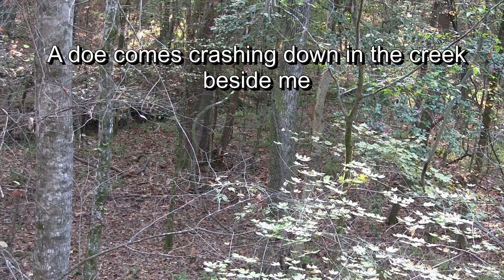Week 2 Of Georgia Gun Season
This week had some crazy thing going on. You will have to watch the video to see what I'm talking about.

Moultrie Mobile XV-6000 Cellular Trail Camera | Verizon Network, Moultrie Pine Bark

Moultrie AM-900i Trail Camera Standard Invisible Flash Kit

or

Feyachi LS-31 Laser Sight Compact Shockproof Red Dot Laser Sight with Picatinny Rail for Pistol Handgun Shotgun Rifle

Trail camera I will be using this year.

Bushnell 16MP Trophy Cam HD Essential E3 Trail Camera, Brown